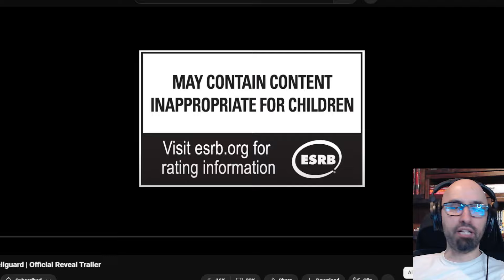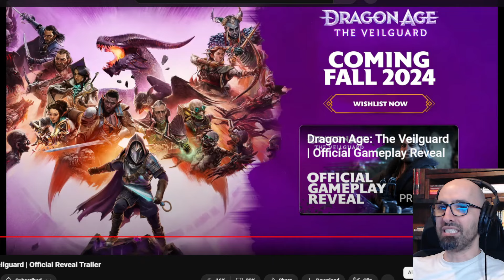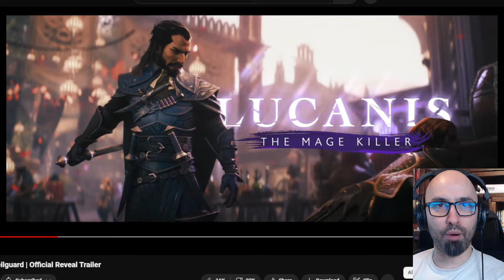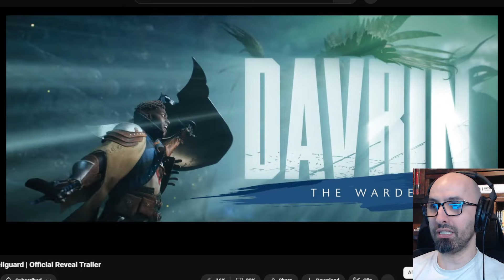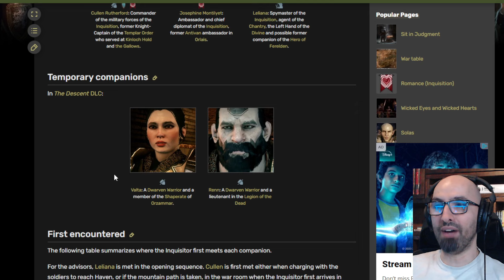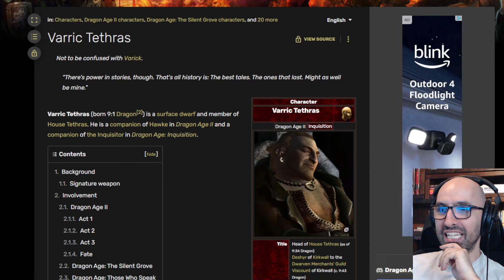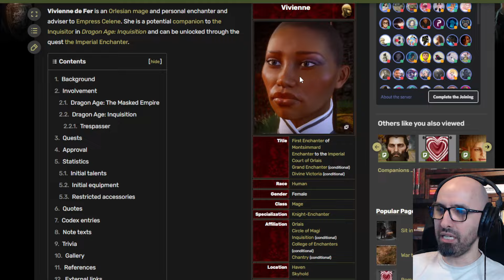DRAGON AGE 4 (The Veilguard) Trailer Reaction & Thoughts...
It's June 9, 2024 and teh Dragon Age 4 (The Veilguard) trailer just dropped! Let's watch in and share some thoughts!